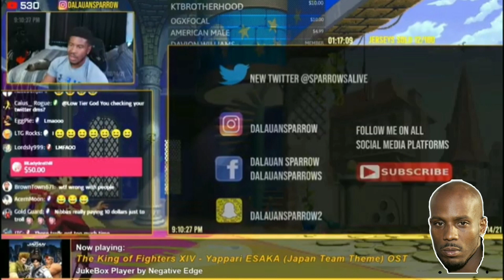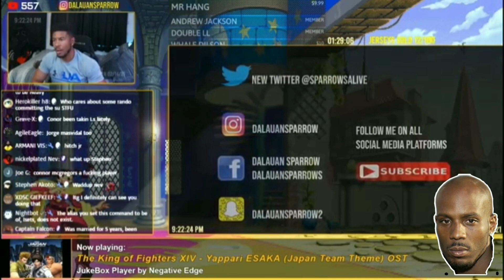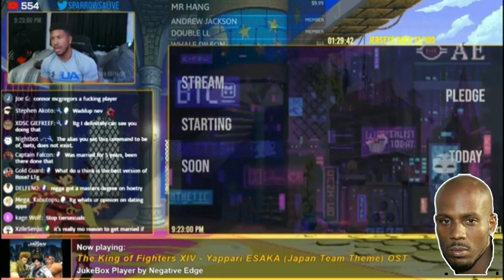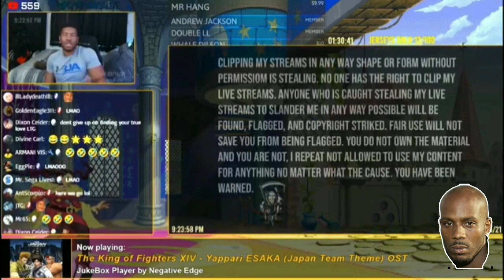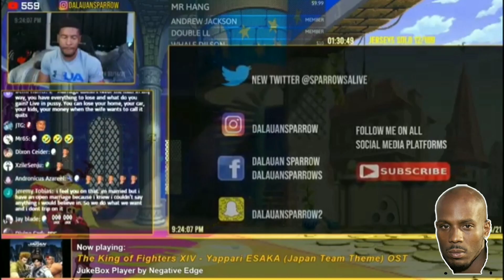Low Tier God's Philosophy PART 1